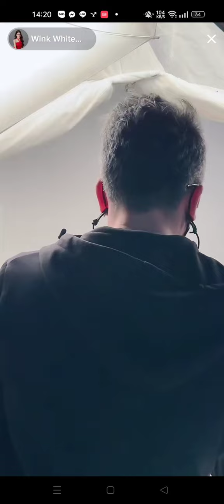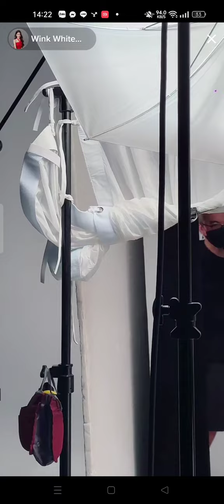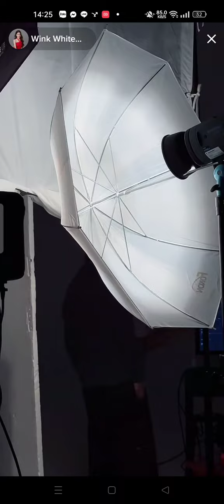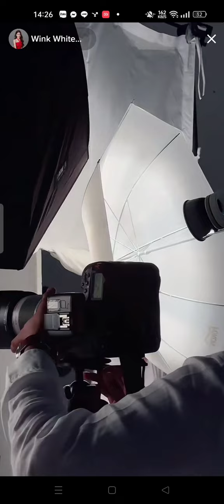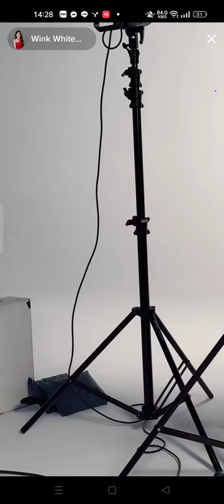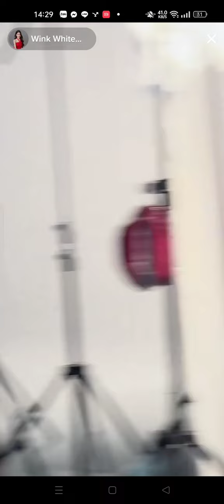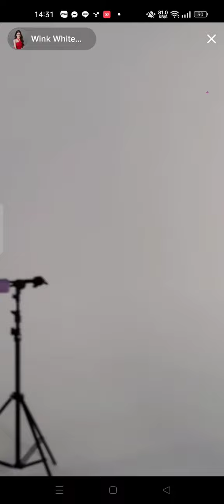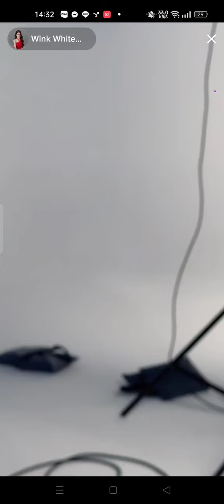12.10.2023(Set 3) ถ่ายภาพของ Charlotte Austin at WinkWhite